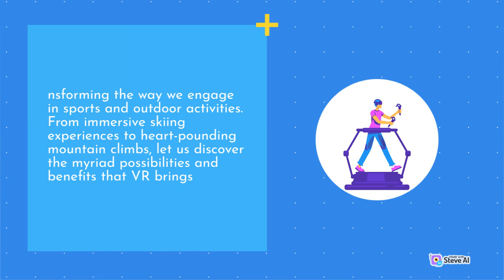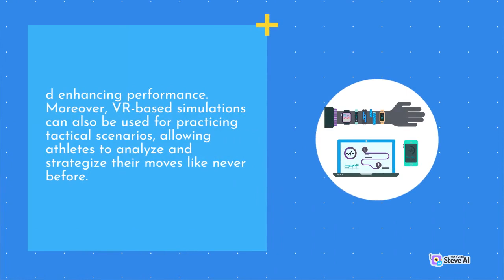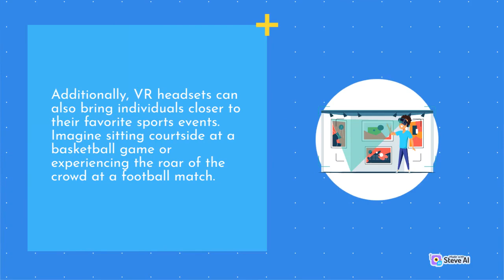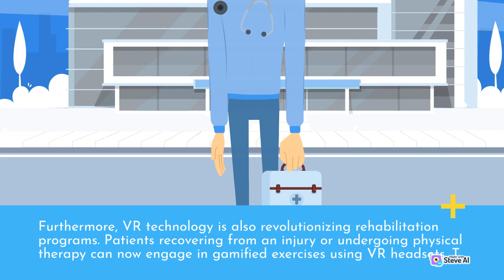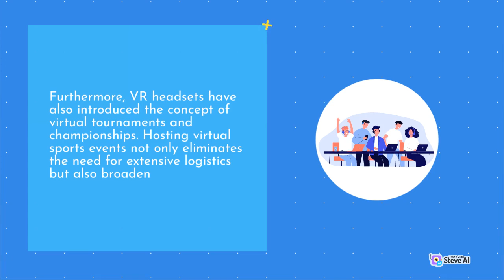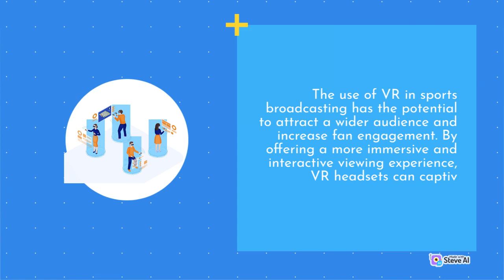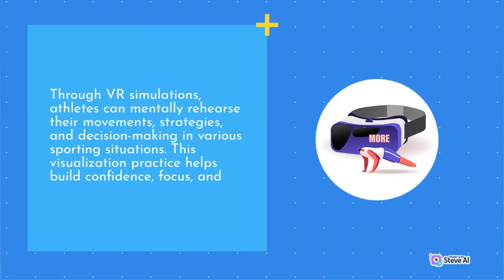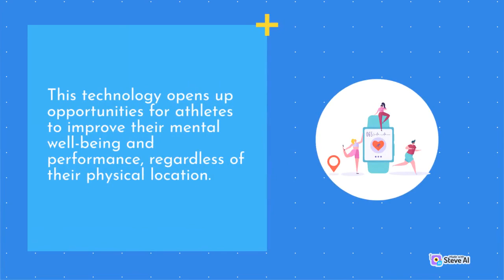VR Headsets For Sports |Outdoor Activities | azores outdoor activities| Electronics Review Dynamic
VR Headsets For Sports
Outdoor Activities
 azores outdoor activities
 Electronics Review Dynamic

At Electronics Review, we understand the ever-evolving world of electronics can be overwhelming. That's why our channel is dedicated to providing you with comprehensive reviews, hands-on demonstrations, and expert opinions on a wide range of tech products. Whether you're interested in smartphones, laptops, gaming consoles, smart home devices, or any other gadget, we've got you covered.

So, if you're ready to explore the fascinating world of technology and discover the next big thing, join us at Electronics Review.